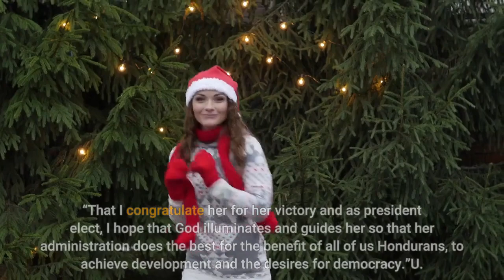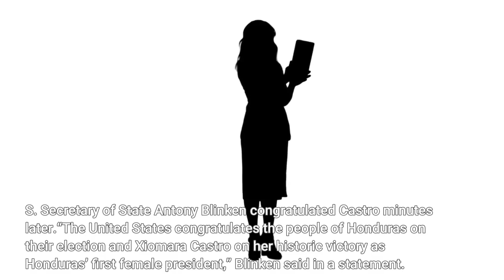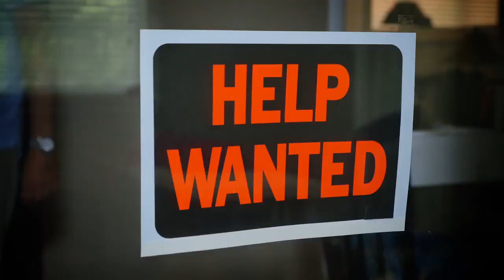Xiomara Castro wins Honduran presidential election as rival concedes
TEGUCIGALPA, Honduras – Honduras ruling party conceded defeat Tuesday in presidential elections held two days earlier, giving victory to leftist opposition candidate Xiomara Castro and easing fears of another contested vote and violent protests. Tegucigalpa Mayor Nasry Asfura of the National Party said in a statement that he had personally congratulated Castro, despite only about half the voting tallies being counted from Sunday’s election. Castro had 53% of the votes and Asfura 34%, with 52% of the tallies counted, according to the National Electoral Council. The council has 30 days from the election to declare a winner. Asfura said he had met with Castro and her family.“Now I want to say it publicly,” the conservative candidate said. “That I congratulate her for her victory and as president elect, I hope that God illuminates and guides her so that her administration does the best for the benefit of all of us Hondurans, to achieve development and the desires for democracy.”U. S. Secretary of State Antony Blinken congratulated Castro minutes later.“The United States congratulates the people of Honduras on their election and Xiomara Castro on her historic victory as Honduras’ first female president,” Blinken said in a statement. “We look forward to working with the next government of Honduras. We congratulate Hondurans for the high voter turnout, peaceful participation, and active civil society engagement that marked this election, signaling an enduring commitment to the democratic process.”Asfura’s recognition of the outcome was a relief to many Hondurans who had feared a contested election after a debacle in 2017 led to street protests that left 23 people dead. Castro rode a wave of popular discontent with 12 years of National Party governance, which peaked in the second term of outgoing President Juan Orlando Hernández. Expectations of a Castro victory drove thousands into the streets of Tegucigalpa Sunday in celebration. On Monday, the capital’s streets were quiet as if it were a holiday and on Tuesday Hondurans exhaled in relief that the election had not taken a violent turn. But Castro will face major challenges. Unemployment is above 10%, northern Honduras was devastated by two major hurricanes last year and street gangs drag down the economy with their extortion rackets and violence. On Tuesday, Vielka Yossira López folded jeans at a stand in the sprawling Comayaguela street market. The 24-year-old single mother of two said she didn’t vote, but hoped for change.“How am I going to lose a day of work to go vote,” López said. “I don’t work, I don’t eat.”When López contracted COVID-19, she wasn’t able to work for two months. In that time she sold her bed, her refrigerator, television and cellphone so she could buy food and diapers for her children, ages 3 and 6. López makes 200 lempiras, about $8.25 per day. She pays $1.60 of that just for transportation to and from work each day. Her 6-year-old has been out of school for more than a year.